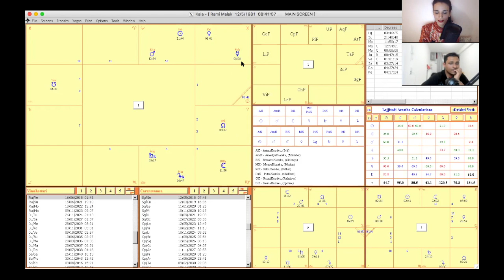Rami Malek Cards of Truth - Carmina